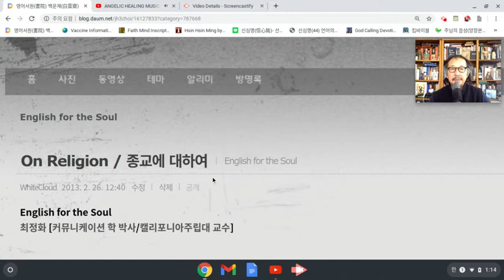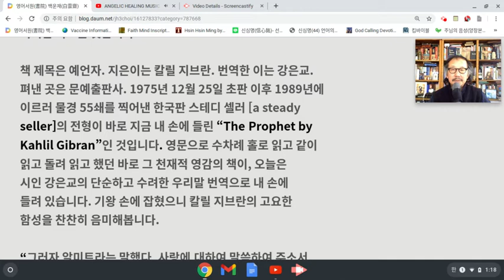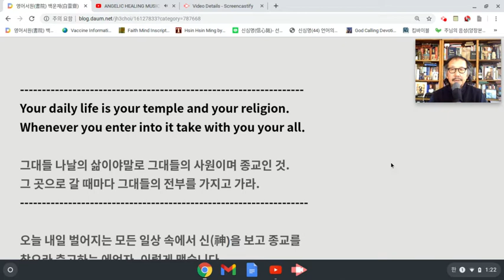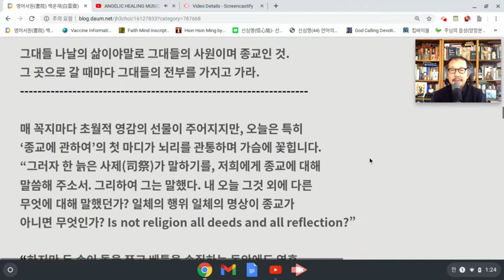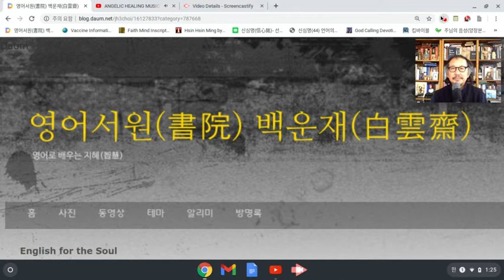최정화 교수의 English for the Soul [On Religion]: Jan 25, 2021 1:25 PM